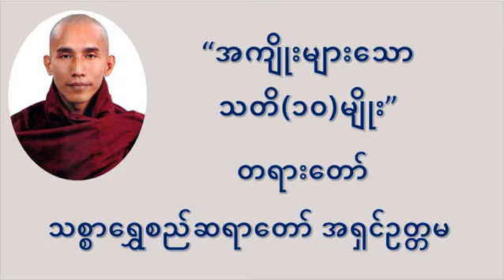အကျိုးများသော သတိ(၁၀)မျိုး တရားတော် - သစ္စာရွှေစည်ဆရာတော်